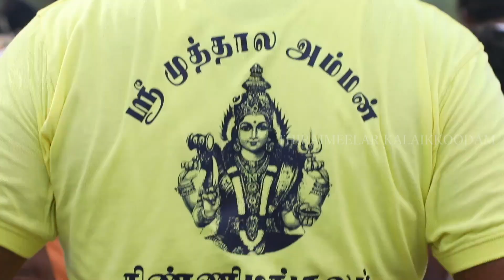கிண்ணிமங்கலம் முத்தாலம்மன் திருவிழா பாகம் 3 அம்மன் அழைக்க செல்லுதல் 1 | Thiraimeelar Kalaikkoodam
2000 ஆண்டுக்கு மேல் பழமையான கிண்ணிமங்கலம் கிராமத்தில் 21 ஆண்டிற்கு பிறகு நடைபெறும் முத்தாலம்மன் திருவிழாவின் கரகாட்டம்

Cameras and cameramans

Muthukumaran             --  canon 5d mark iv
Karthick Subramanian --  sony a7
Arun                                --   sony 200

Drones and operators

Vignesh Voice   --  phantom 4 pro
Irfan ik                --  Dji mavic 2 pro

and
gopro hero 7 - operating in our team

Editor   ---  Valarpandi

audio track festival function live track
This Video by Thiraimeelar Kalaikkoodam